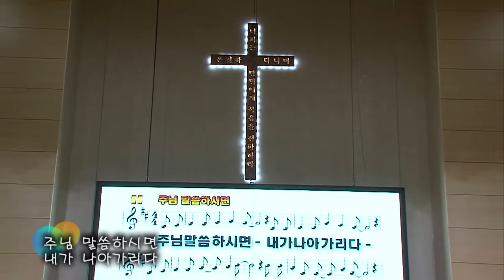2018.3.4 레위지파 경배와 찬양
Song List
 1. 주의 이름 높이며
 2. 주님 말씀하시면